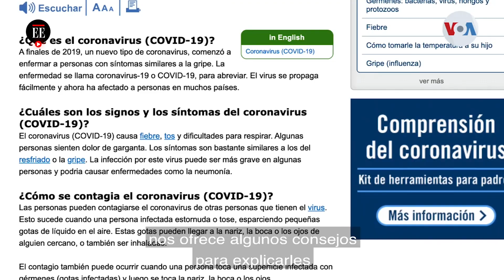COVD-19 para niños: ¿Cómo explicarles lo que ocurre en la pandemia? - El Espectador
Los niños suelen estar expuestos a mucha información sobre el coronavirus en esta pandemia y muchos experimentan temor al no entender lo que está sucediendo. Les traemos algunos consejos para explicarles a nuestros hijos lo que está ocurriendo.